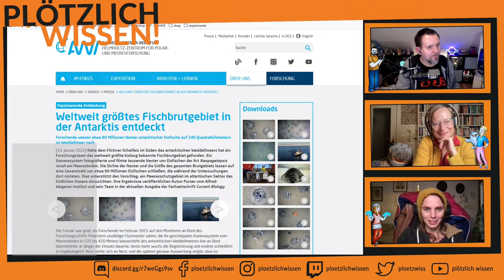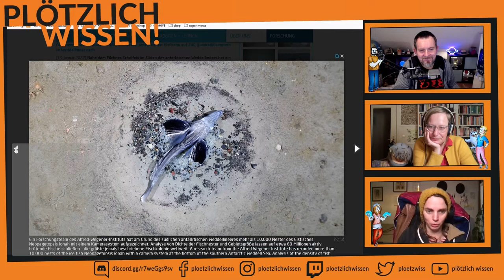Abtauchen mit PW! #23 (2/2) Experiment Wasserbrücke und weiter mit "A New Beginning: Final Cut"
Stream vom 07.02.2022 Teil 2/2. André hat ein von Methodisch Inkorrekt! inspiriertes Experiment mitgebracht: Die Wasserbrücke; und wir spielen A New Beginning von Daedalic weiter.